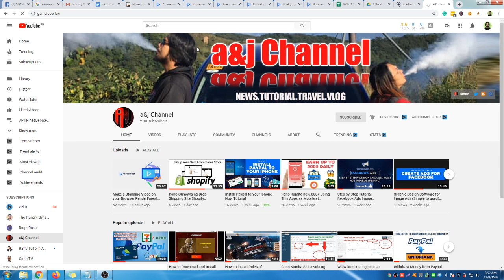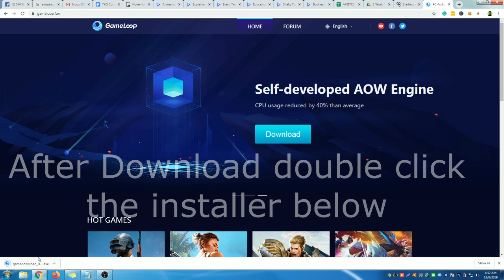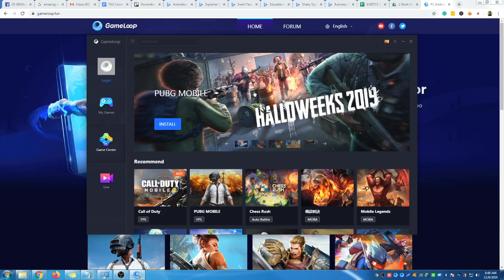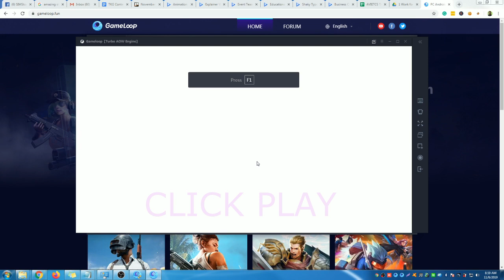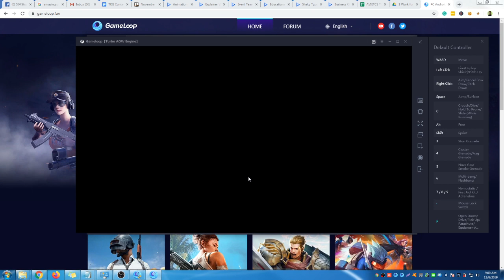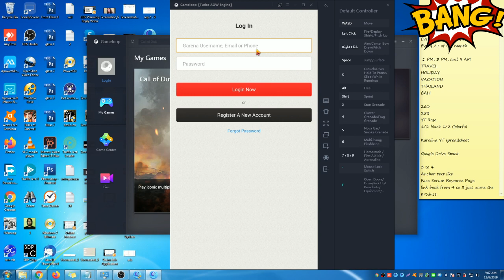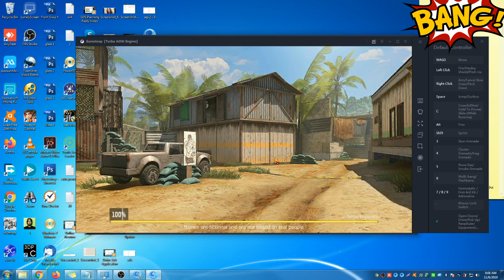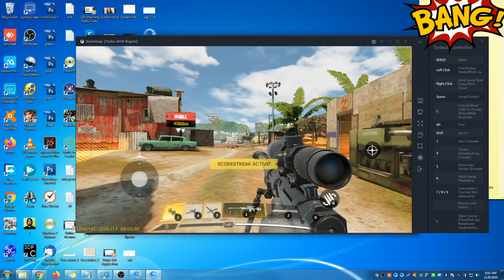Download Call of Duty Mobile in Your PC Computer or Laptop Full Guide COD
In this video you will learn how to download call of duty
 mobile to your computer or laptop or pc
You will learn here how to install call of duty mobile in your computer or laptop

Call of duty mobile from activision and garena you can play that in your computer by following the steps in this video

COD Mobile